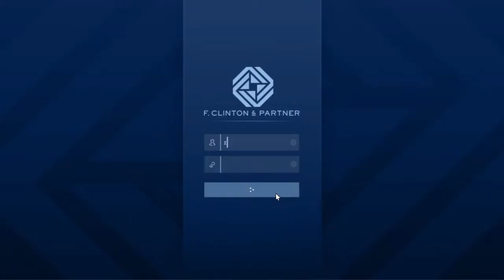GTA ONLINE INVADINDO O PRÉDIO DO FBI THE CONTRACT #9